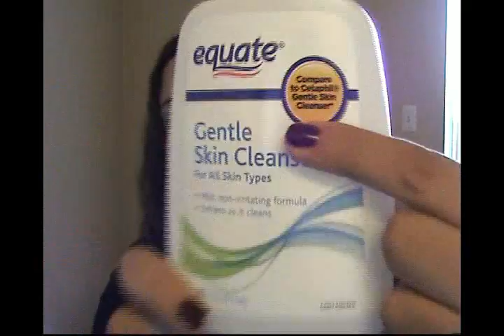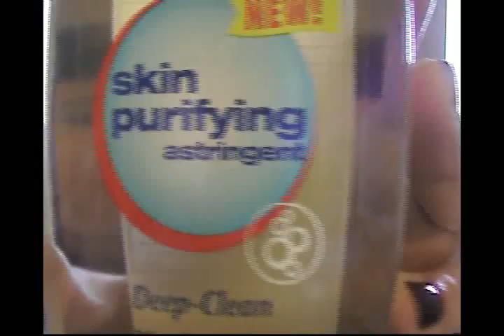Cilt Bakimi Rutinim / Haziran 2012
Merhaba arkadaslar. Isteginiz uzerine bir cilt bakimi videosu yaptim umarim hosunuza gider. Izlediginiz icin cok tesekkur ederim :D